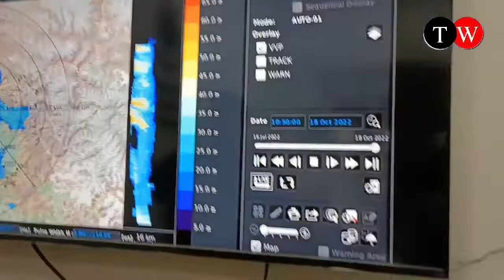watch Latest Weather Update From Meteorological Department